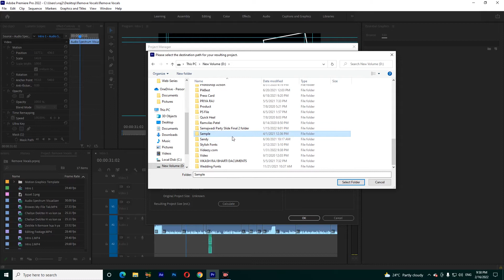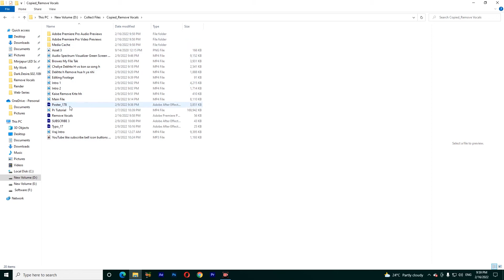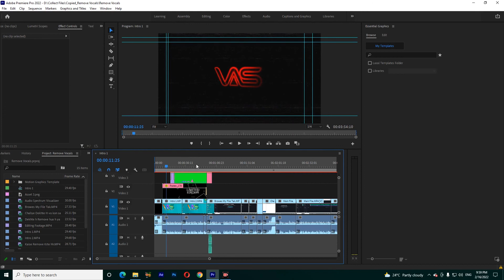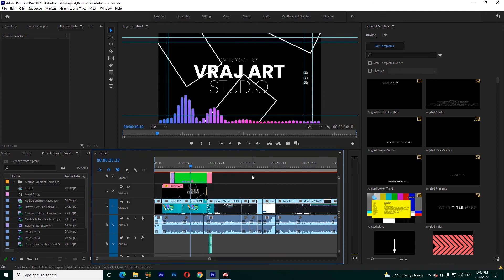How To Collect all Footage in Premier Pro in हिंदी ? Premiere Pro में फ़ाइलें कैसे Collect करें ?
Welcome To Vraj rt Studio.

Hey Everyone! I'm back with another short tutorial about How To Collect all Footage in Premier Pro in  हिंदी  |

Sare footage ko ek folder me Collect Kre  हिंदी  |
Collect File in Adobe Premier Pro  हिंदी | Collect File | हिंदी |
How To Collect all Footage in After Effect / Premier Pro|

collect files after effects,
collect files,
collect files Premier Pro
collect files after effects 2021,
collect file in premiere pro,
collect file after effects,
collect file premiere,
collect files ae,
collect file in after effects

premiere pro collect files, collect files in premiere pro, premiere pro, adobe premiere pro, collect files premiere, premiere pro tutorial, premiere pro cc, adobe premiere,
collect files in premiere, premiere share project files, premiere pro collect project, premiere pro copying files, collect project files on adobe premiere, premiere, collect files,
premiere pro organization, consolidate collect files error fix, project files, collect project premiere

Adobe Premiere Pro CC में फ़ाइलें कैसे Collect करें और आसानी से प्रोजेक्ट कैसे Share करें?

Sare footage ko ek folder me Collect Kre |
Collect File in after effect | Collect File | Collect Footage in after effect

@Vrajart studio

My Previous Video - How to Remove Vocals from a Song for FREE in हिंदी ? | गाने में से आवाज को कैसे हटाये ? | हिंदी